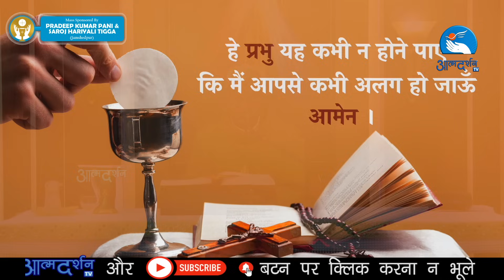Hindi Holy Mass || 13th January 2024 || Father Patrick Joseph || Atmadarshan Tv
Main Celebrant:
Patrick Joseph

Choir:
Jasmine Anthony
Kevin Raphael
Simon Masram

Direction:
Fr. Anand

Online Editing: Febin T Varkey
Camera: Prashant Mourya
Editing:  Tulsi Bhavsar
Sound: Sebastian Fernando

Online Executive:
Sunny Kiran

Broadcasting Executive: Dev Damor, Charles Singoriya, Tulsi Bhavsar, Prakash Pawar, Rahul Vasuniya

Like Us::

Like Us::

 / preranacommu.  .